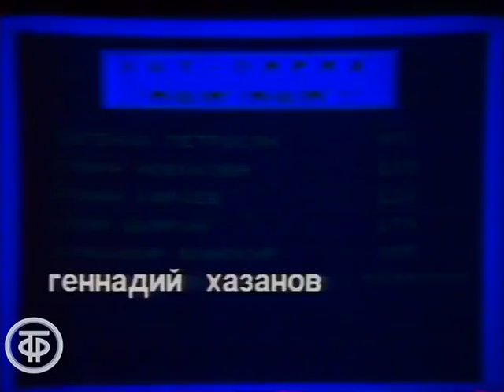Геннадий Хазанов. "Сказка о золотой рыбке". Аншлаг? Аншлаг! (1990)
Геннадий Хазанов. "Сказка о золотой рыбке". Аншлаг? Аншлаг!

Монолог Альберта Левина "Сказка о золотой рыбке" в исполнении Геннадия Хазанова.

Аншлаг? Аншлаг! Выпуск № 10
Гл. ред литературно-драматических программ, 1990 г.